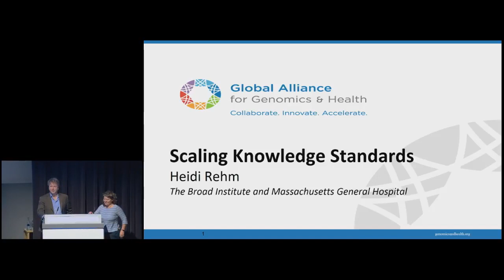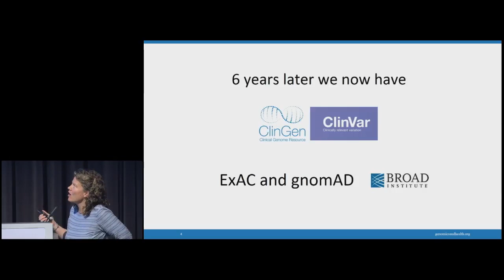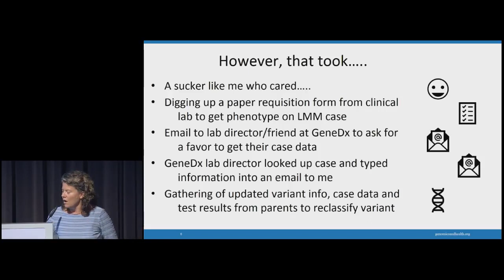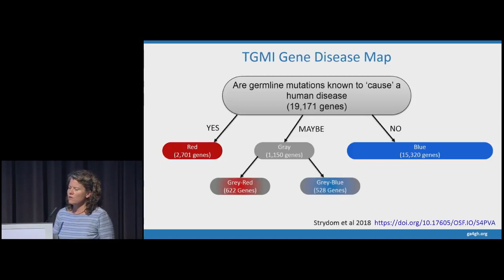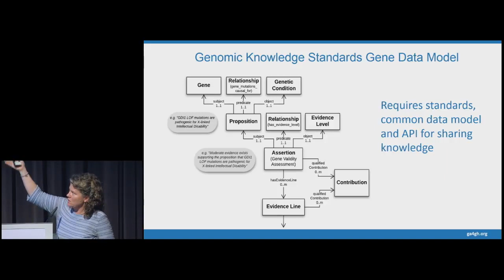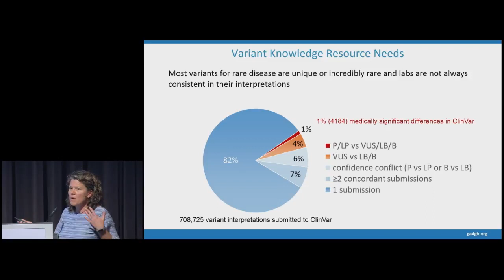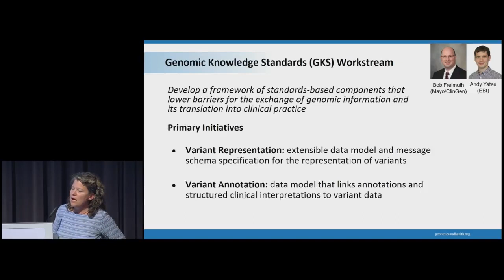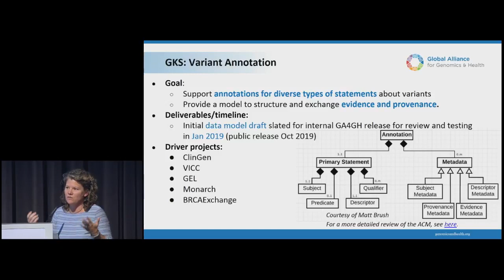GA4GH Connect: Scaling Knowledge Exchange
Heidi Rehm, Broad Institute